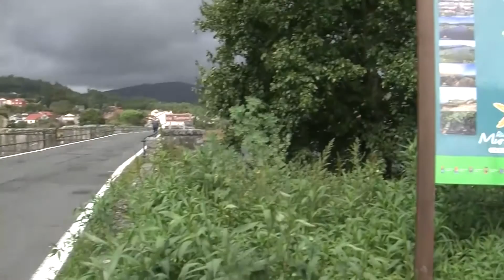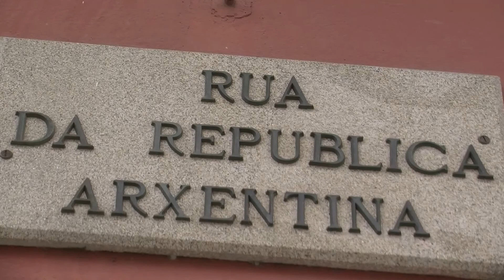03072020 02 OBRAS PAVIMENTACION NOIA